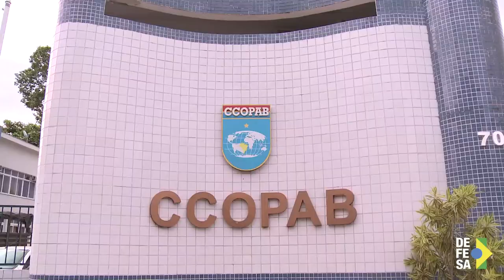TV Defesa: Centro Conjunto de Operações de Paz forma militares e civis para missões internacionais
Criado em 2010, o Centro Conjunto de Operações de Paz do Brasil (CCOPAB) é uma organização militar vinculada diretamente ao Ministério da Defesa, mas também é subordinada ao Exército Brasileiro. No centro acontece a preparação e orientação de militares e civis brasileiros designados para operar em missões de paz e humanitárias comandadas pela Organização das Nações Unidas (ONU).